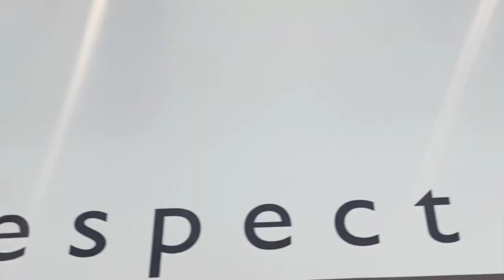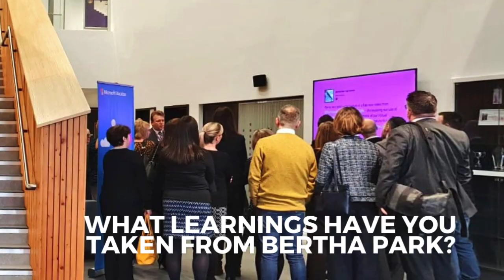Digital Office for Scottish Local Government visits Bertha Park HIgh School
Bertha Park were invited by Microsoft to join their Flagship Schools Project in September 2018, alongside only 16 other schools across the world and were the only school in the UK to be receive the invite. They have been working very closely with Microsoft to learn from their experience in all areas of digital education and benefiting from their advice and staff training.

The Digital Office team were delighted to receive a tour of the school and learn how they are using technology to help pupils learn and develop.